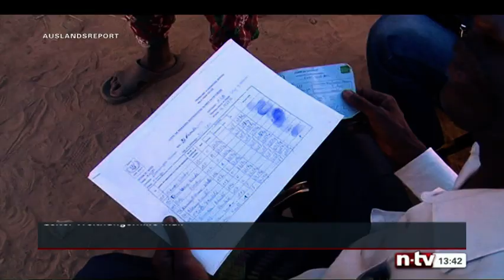ntv-Bericht aus Mali, Dezember 2012. Hintergründe zur aktuellen Krise.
In der gesamten Sahelregion blieben längere Regenzeiten aus und mehrere Ernten wurden hintereinander vernichtet. Besonders Kinder und Säuglinge sind unternährt. Die Säuglingssterblichkeit liegt bei mehr als zehn Prozent der Neugeborenen - mit die höchste Rate in Afrika.